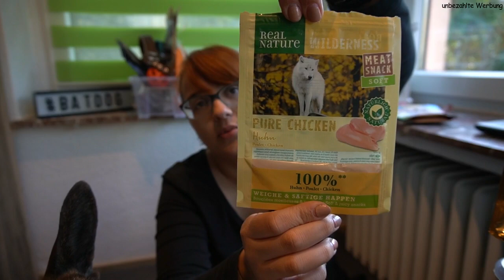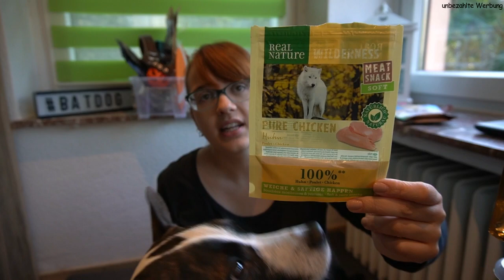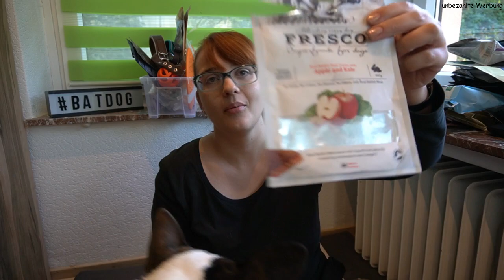Aufgebraucht XXL Teil 1 // Top oder Flop?! // Herbst 2021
Das letzte Aufgebraucht-Video ist schon so lange her, das sich einiges angesammelt hat. So viel, dass ich tatsächlich zwei Teile daraus machen musste.

Ihr findet uns auch auf
Instagram fledermaushunde

Päckchen an:
Kathrin Hauke
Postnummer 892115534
Packstation 124
30890 Barsinghausen